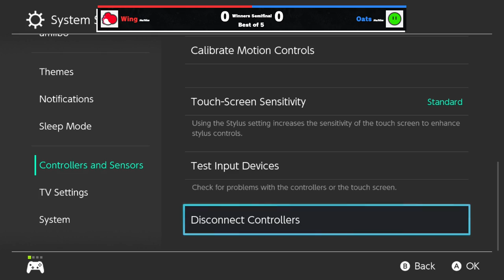The Smash Lab #31 - Ft. Wing, SlingShot, Oats, and more!